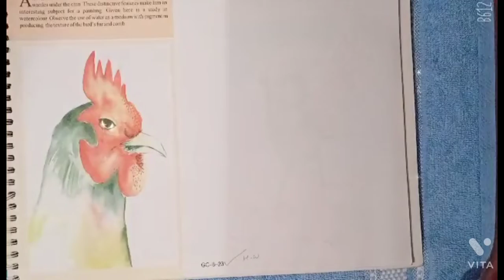Watercolor hen | easy to draw | with cotton